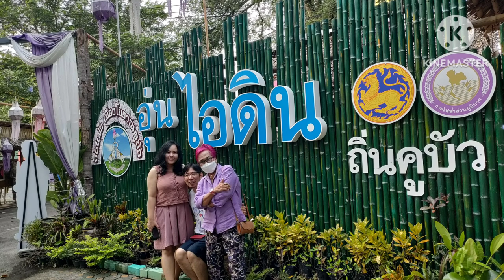พาเที่ยว บ้านคูบัว วัดโขลง ราชบุรี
วัดโขลง มีโบราณสถานสมัยทวาราวดี ที่สันนิษฐาษว่า เคยเป็นเมืองท่ามาก่อน ปัจจุบันจัดเป็นตลาดนัดวิถีชีวิตคนไท-ยวน อย่างน่าสนใจ ในวันเสาร์ อาทิตย์